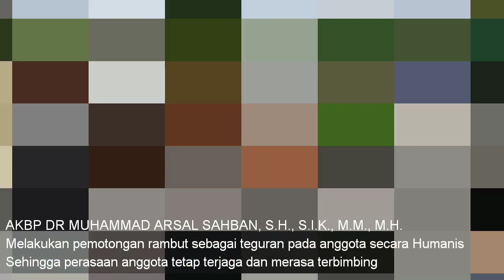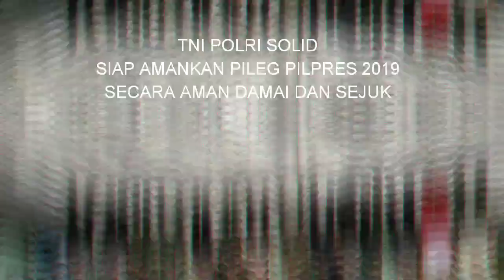Kapolres Lumajang AKBP DR MUHAMMAD ARSAL SAHBAN, S.H., S.I.K., M.M., M.H.